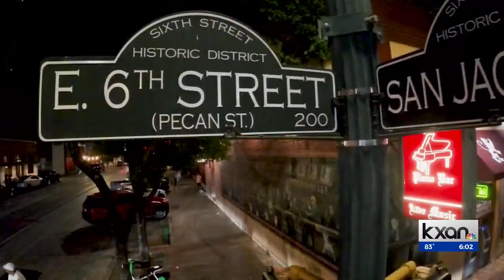Equality Texas Director speaks out after police say a gay man was assaulted on Austin's 6th Street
Equality Texas Executive Director Ricardo Martinez speaks to KXAN after police said a gay man was assaulted on Austin's 6th Street.